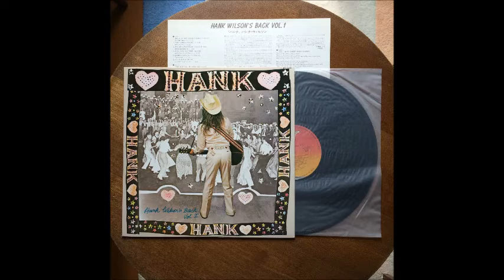05. Jambalya (On The Bayou) - Leon Russell - Hank Wilson's Back Vol. I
Leon Russell - Jambalya (On The Bayou) - Album 1973 - Hank Wilson's Back Vol. I
Born: April 2, 1942 / Died: November 13, 2016 (aged 74)